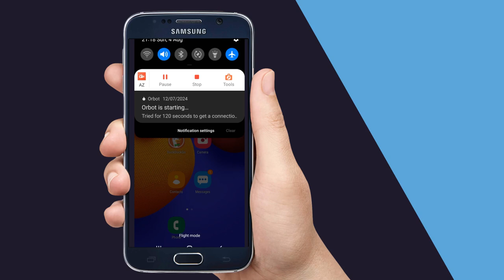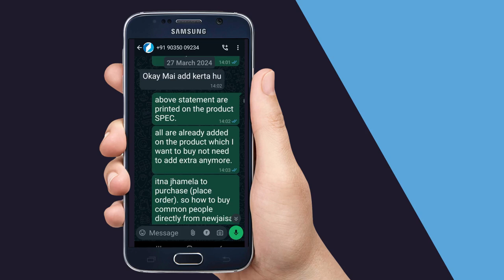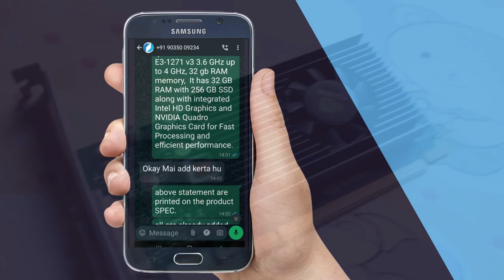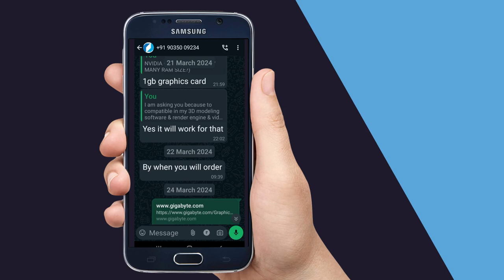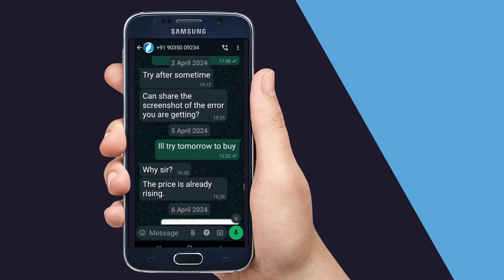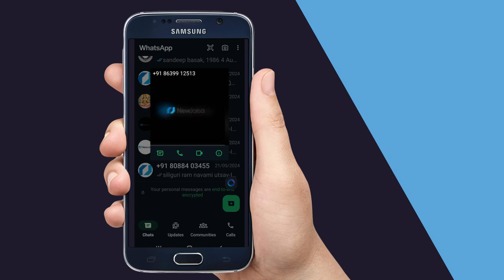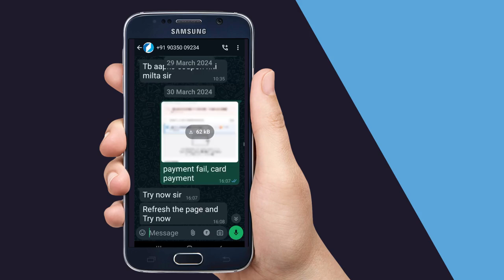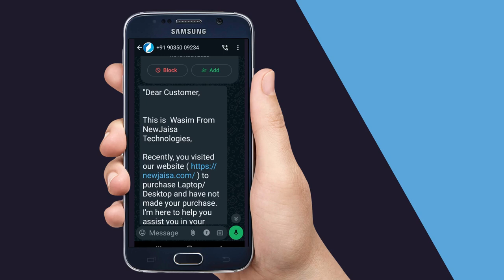🪷Youtube NEWJAISA full whatsapp conversation before buy-demand money YouTube review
New Jaisa all phone number with whatsapp number & conversation
paisa barbad kar diya!
YouTube Review & Tutorial & Education youtube youtubevideo YouTube tutorial
NEWJAISA full whatsapp conversation before buy-demand money YouTube review
paisa khali mangta hai, paisa pane key bad no contact to customer